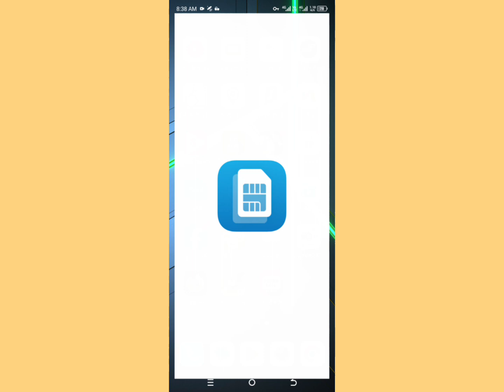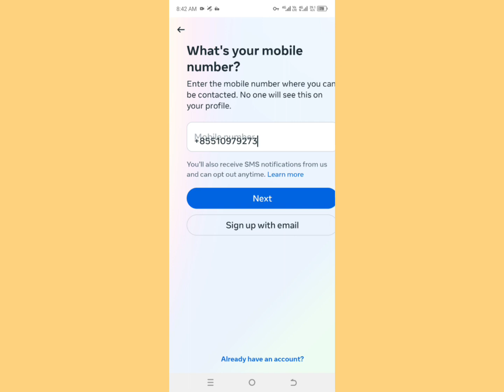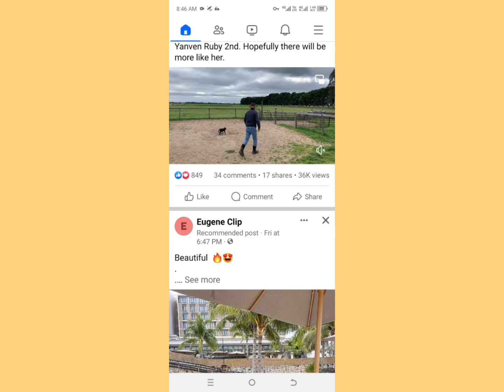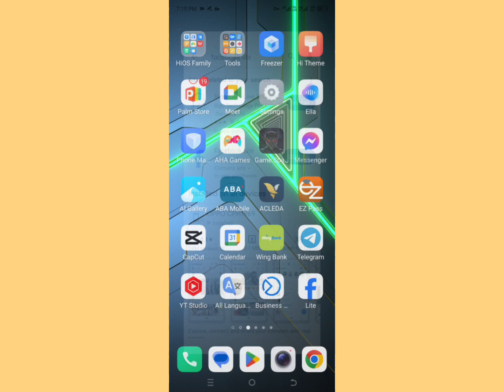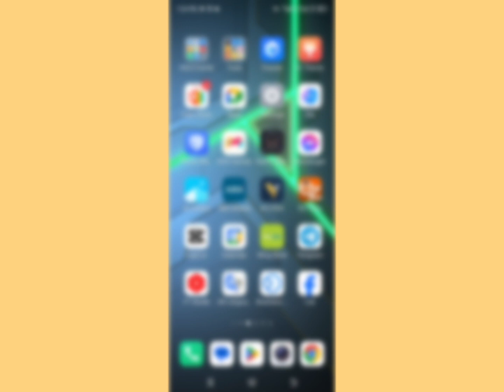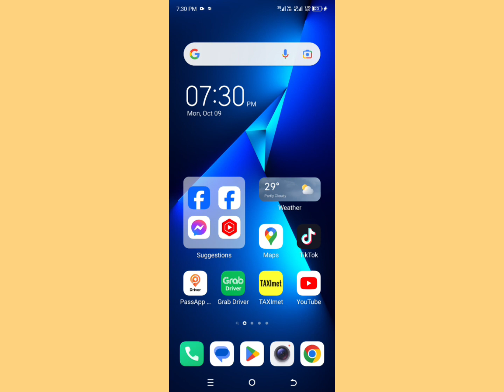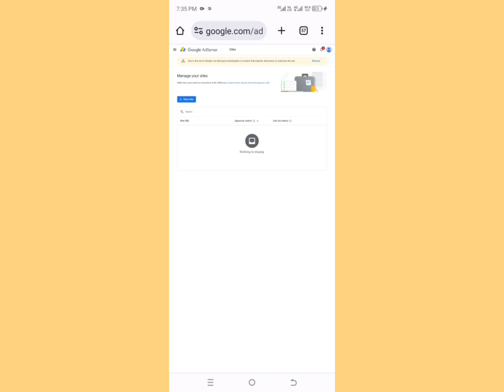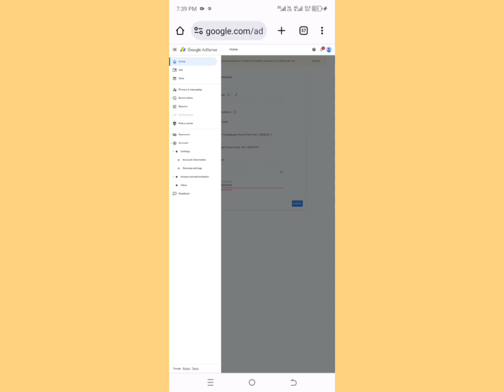របៀបបង្កើត account បរទេសនិងប្ដូរឈ្មោះ Facebook មួយម៉ាត់